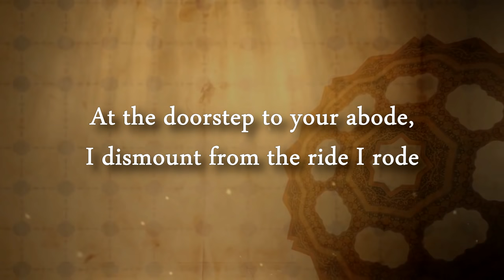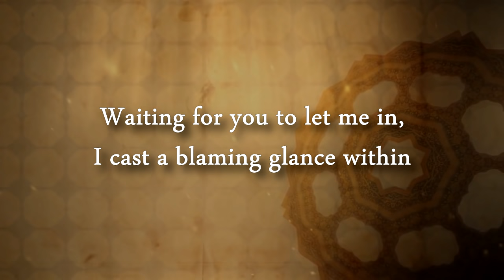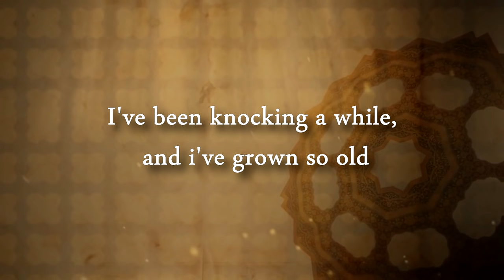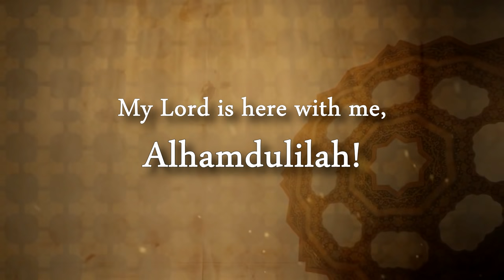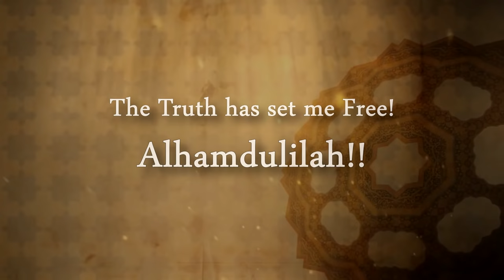Presence (ALHAMDULILAH) - Nader Khan Lyrics NASHEED 2015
Presence (ALHAMDULILAH) - Nader Khan Lyric Video NEW NASHEED 2015

An English Islamic remake of the popular song 'Hallelujah'.